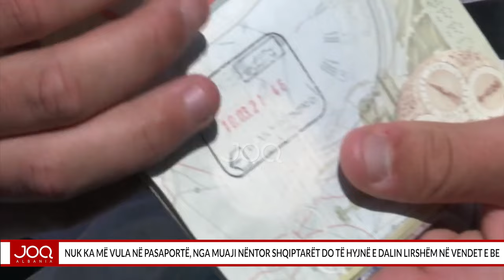Nuk ka më vula në pasaportë, nga muaji nëntor shqiptarët do të hyjnë e dalin lirshëm në vendet e BE